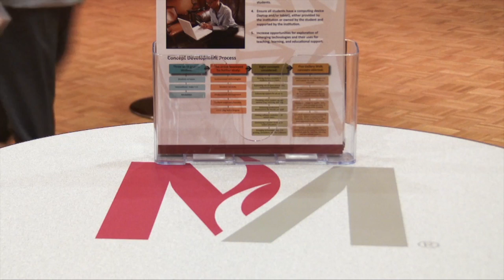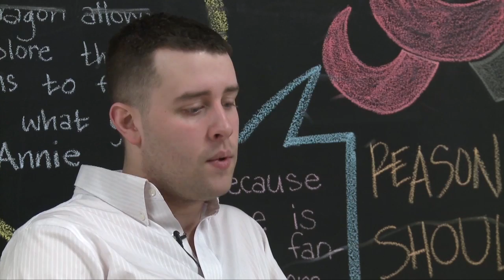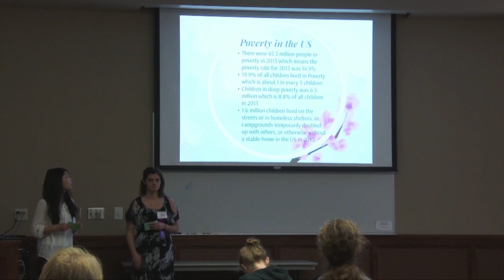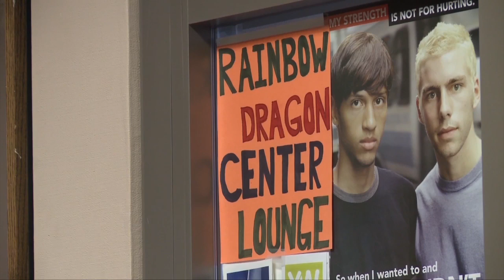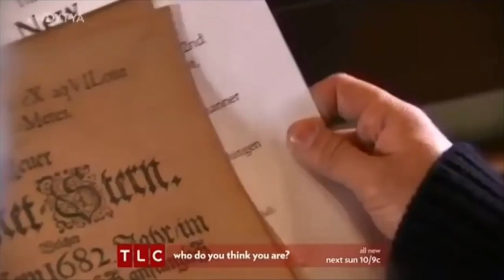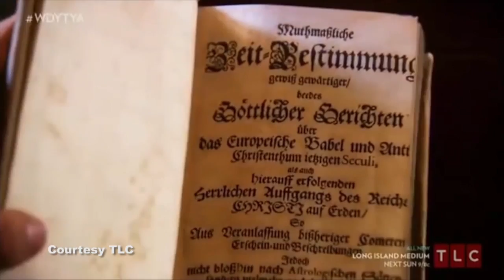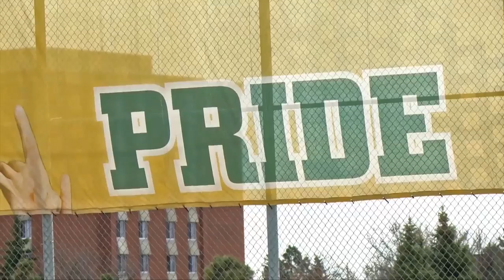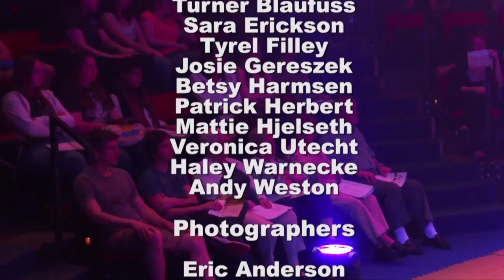Campus News 4-25-2015.